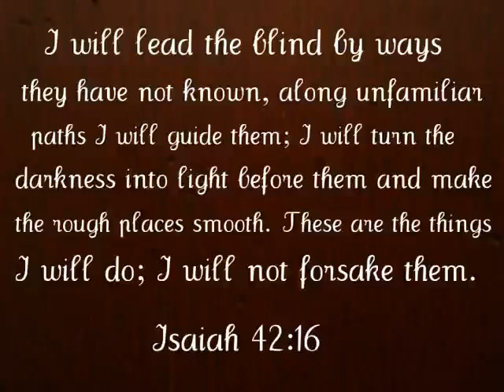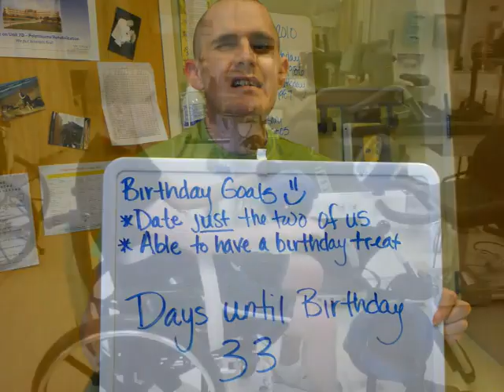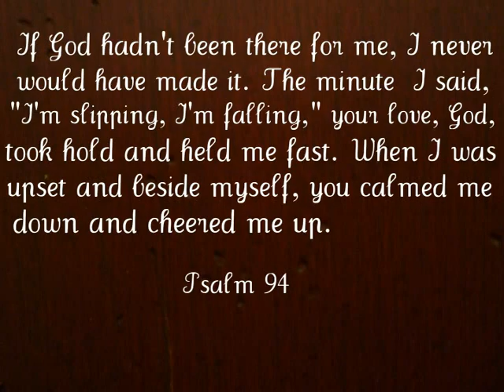A Year of Miracles